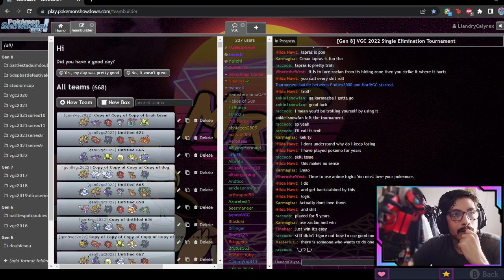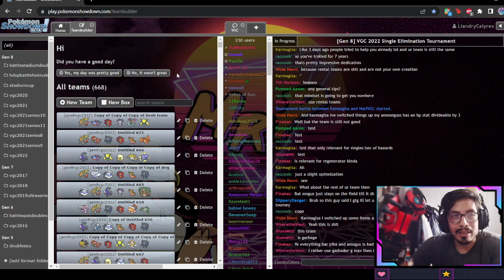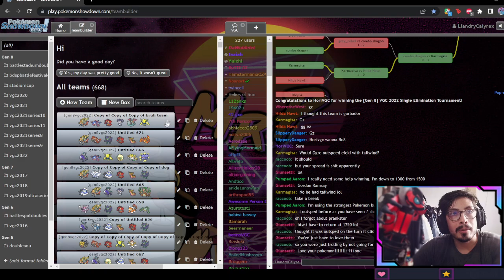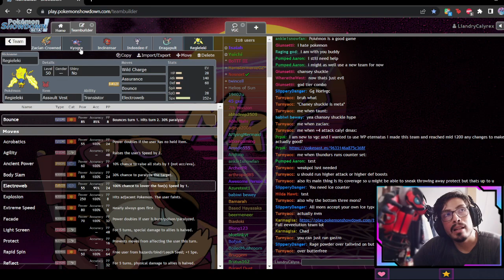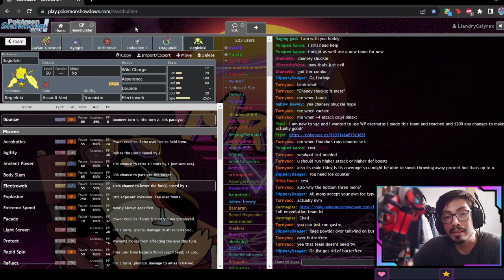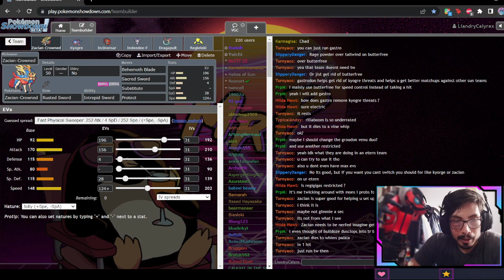Draga & amigos + Teambuild & Codigo de Prestamo! | Rankeds VGC Series 12 | Waddling to the Top!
Ayuda a la mama penguina en su lucha contra el cancer! Recuerda que si no estas en disposicion de poder donar, compartir nuestra historia con amistades e instituciones que puedan ayudar es igual de agradecido!
Holi! Continuamos con otro episodio mas de Waddling to the Top! Serie de rankeado del canal enfocada en mostrar combates Master Rank de VGC'22 narrados a la pasada mientras los juego con el proposito de mostrar que hacer (y que no hacer xD) en los combates!

Si tienen alguna sugerencia por favor no duden en decirmelo por la caja de comentarios :3 Deseo traerles el contenido de la mejor manera posible, asi que todo feedback es muy importante!
▷Introduccion & Proceso de buildeo: 00:00
▷Rental: 22:28
▷Juego 1: 24:22
▷Juego 2: 35:57
Unete al Discord del canal!